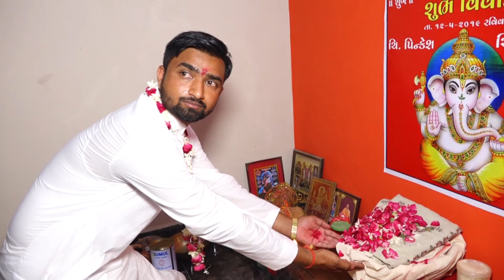Mari Kuldevi Ma || Dipak Vasava Photography Diya Photo Studio & Team